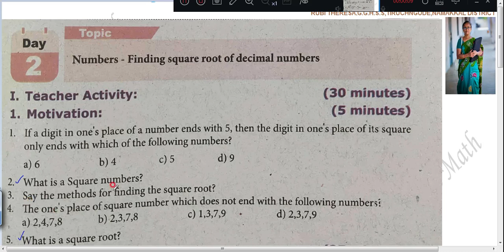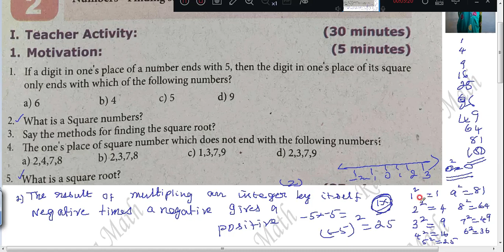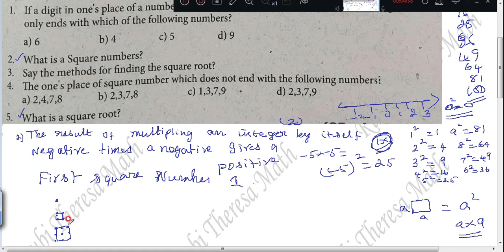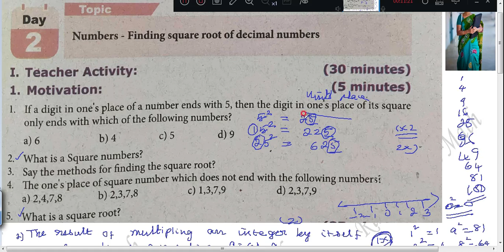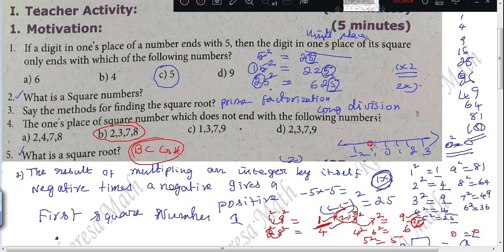9th Maths _ Bridge Course _ English Medium DAY 2 _ NUMBERS _ FINDING SQUARE ROOT OF DECIMAL NUMBERS